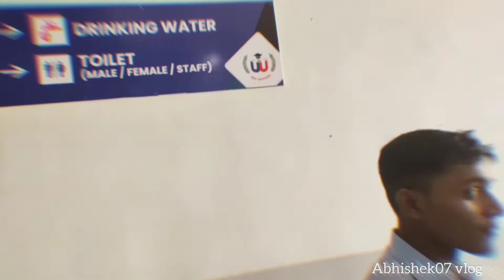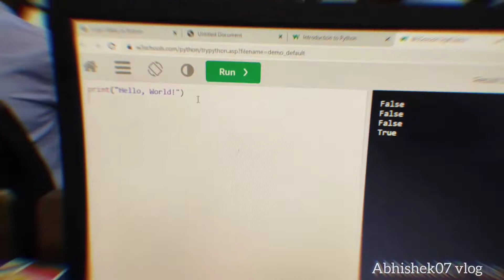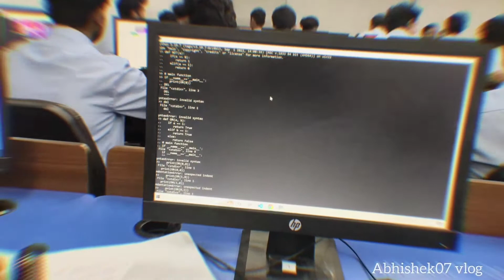college life vlog|United University vlog